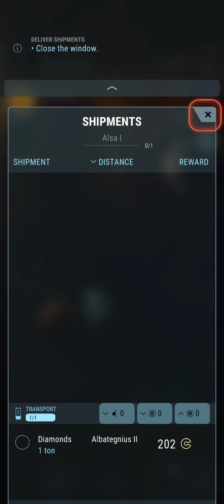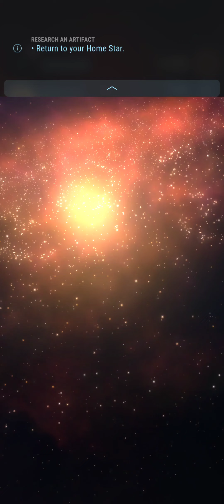Hades' Star - Android Gameplay